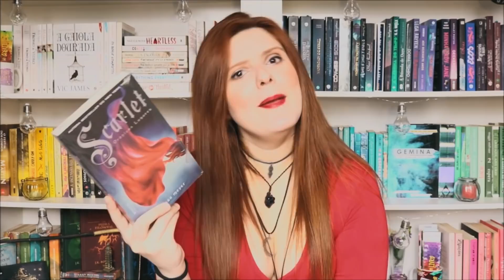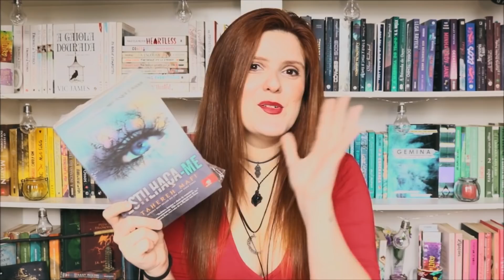TBR: O QUE LER EM NOVEMBRO | De livro em livro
Hello Galerinha!

Hoje eu trouxe o meu vídeo de TBR de NOVEMBRO ou seja, as leituras que pretendo fazer durante o mês de novembro!
A lista está generosa haha!

Ray.

👉  Compre seus livros pelo link do canal, dessa forma, você ajuda no crescimento dele e contribui para melhores vídeos, mais resenhas e dicas.

LINK GERAL

→ Suicidas - Raphael Montes
→ A Mensageira da Sorte - Fernanda Nia
→ Mais que Amigos - Lauren Layne
→ Dias de Despedida - Jeff Zentner
→ Scarlet - Marissa Meyer
→ Espada de Vidro - Victoria Aveyard
→ O guia do CAVALHEIRO o para o vício e a virtude - Mackenzie Lee
→ Estilhaça-me - Tahereh Mafi
→ A Nuvem - Neal Shusterman

↪️ Música Fornecida pelo Youtube.

Grupo de Leitura organizado por:
➟ Ray: De livro em livro  ( @delivroemlivrocanal )
➟ Dessa: Louca dos Livros -  (@canal.loucadoslivros )
➟ Maria: Xícara Quente - ( @xicaraquente )

📫 RAY CORRÊA
CAIXA POSTAL - 100279
CEP 24020971
NITERÓI - RJ.